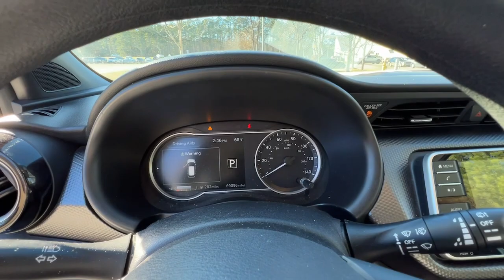2019 Nissan Kicks Atlanta, Griffin, McDonough, Fayetteville, Thomaston, GA PE27759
Aspen White Tricoat Used 2019 Nissan Kicks SV available in Atlanta, Georgia at Cronic Nissan. Servicing the Griffin, McDonough, Fayetteville, Thomaston, GA area.

Cronic Nissan
2624 N Expressway

Recent Arrival!31/36 City/Highway MPG Clean CARFAX.Cronic is your one stop shop to find your next perfect vehicle. Come see the difference of doing business locally with a real family owned business. We have what you need and we are willing to go the extra mile to earn your business!!Since 1975 The Cronic family has served the Automotive needs of Griffin and the surrounding areas of Newnan, Dublin, McDonough, Fayetteville, Peachtree City, Senoia, Barnesville, Thomaston, Forsyth, Jackson, Hampton, Jonesboro, Riverdale, Stockbridge and Conyers. 9 Brands, 3 Stores and one stop is all you need to become a part of the Cronic Family! With over 300 Preowned used cars to choose from, we are sure to have what you need. Save the time and hassles of the long drive to the big city dealers and come see what it like to do business with a truly family owned business in your community. Price does not include tax, tag, title fees or doc fee of $799.Awards:* 2019 KBB.com 10 Coolest New Cars Under $20,000